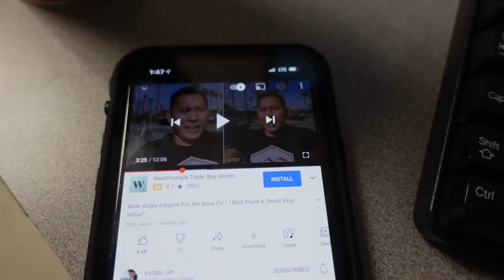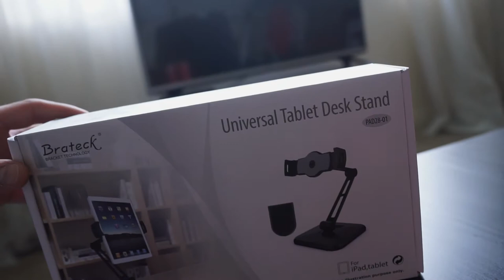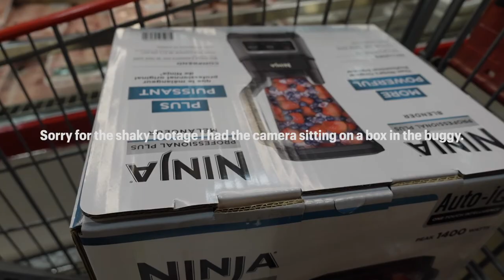THIS WEEK IN MY LIFE | fully vaccinated, trip to costco got tyson a cookie 🍪 and welcome sumon.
In this weeks vlog I bought my mom a new tablet stand and set it up for her. I think she likes it and uses it. I got my second shot which means i am now fully vaccinated. Did some shopping at costco obviously tyson is in this video and meet my assistant Sumon.